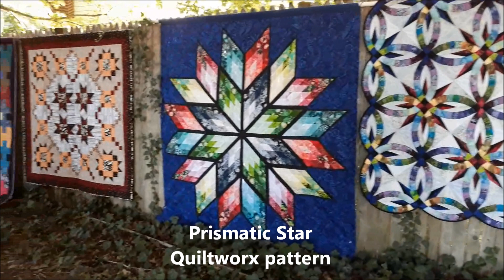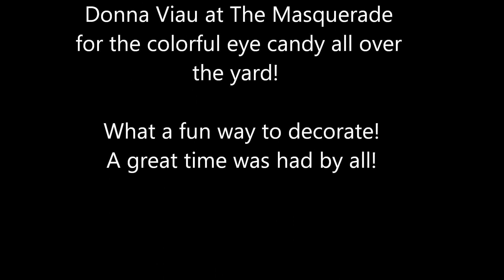On the Fence Quilts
How do you decorate your family party?  Got quilts?! Try this on for size!!!  If you are a quilter, you know what I mean.  You make quilts you just can't part with - but you can't possibly use all of them!  Let your family appreciate them - use them to decorate - then safely store them back in the closet till next time.